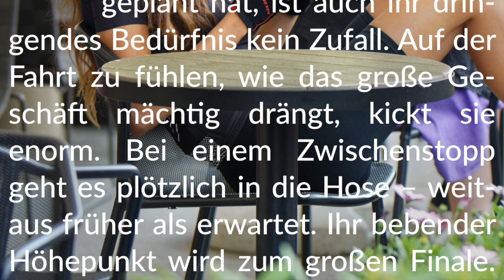Story-Info: Die große Radtour 💩 Lustvolle Poop-Desperation unterwegs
Habt großes Vergnügen bei dieser anregend-drängenden Poop-Story.